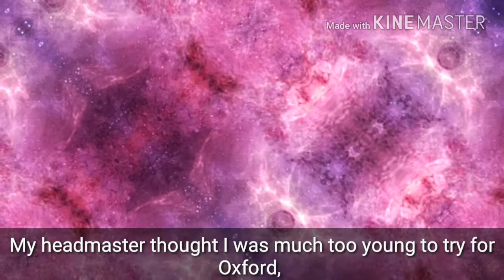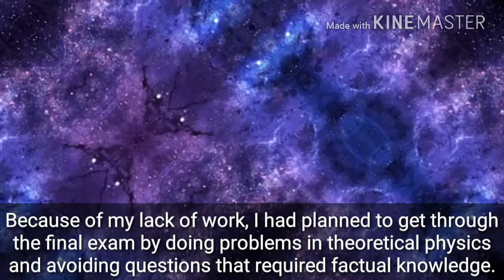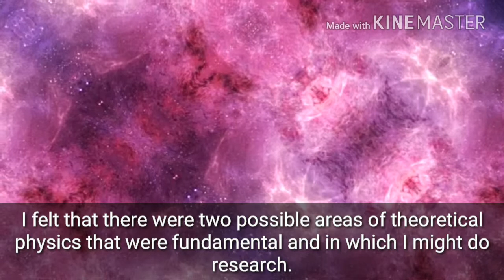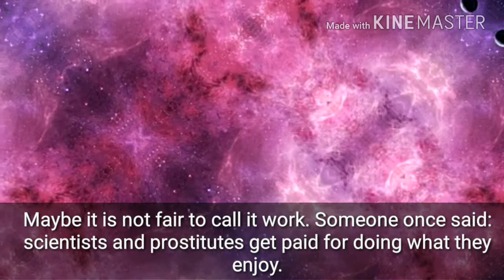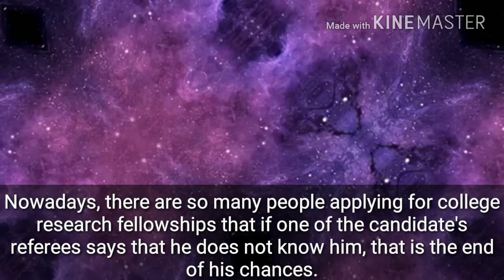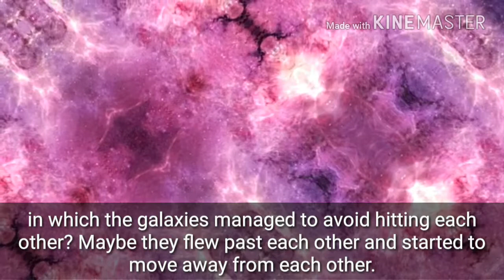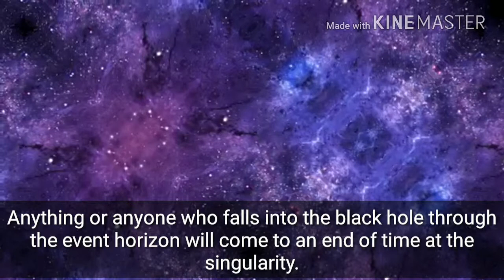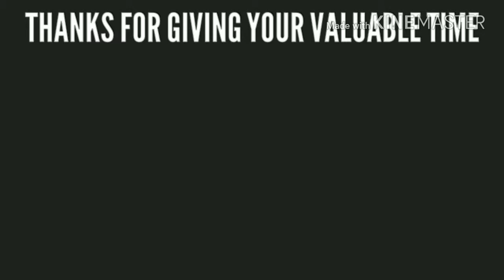Chapter - 2 , Oxford and Cambridge, Black holes and baby universe By Stephen Hawking audiobook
This book is a collection of essays and lectures written by Hawking, mainly about the makeup of black holes, and why they might be nodes from which other universes grow. Hawking discusses black hole thermodynamics, special relativity, general relativity, and quantum mechanics. Hawking also describes his life when he was young, and his later experience of motor neurone disease. The book also includes an interview with Professor Hawking.

7.  Is the End in Sight for Theoretical Physics? - coming soon!
8.  Einstein's Dream - coming soon!
9.  The Origin of the Universe - coming soon!
10.  The Quantum Mechanics of Black Holes - coming soon!
11.  Black Holes and Baby Universes  - coming soon!
12.  Is Everything Determined? - coming soon!
13.  The Future of the Universe - coming soon!
14.  Desert Island Discs: An Interview - coming soon!